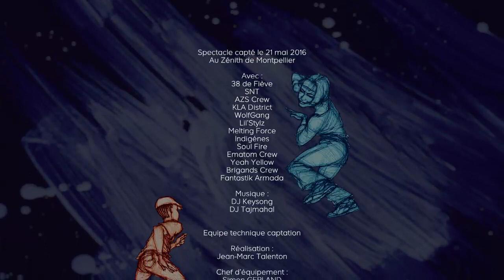BOTY France 2016 – Show Yeah Yellow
Yeah Yellow (Paris)

Fondée en 2012 par Kami et Bee D, Yeah Yellow est un groupe pluridisciplinaire de Danse Hip Hop. La couleur jaune sur leur blason représente le Soleil, la Force, la Lumière. Ces chevaliers Jedi et leurs Padawans luttent contre le coté Obscur en mettant en lumière la créativité, l’originalité et la joie de vivre quelque soit leur style. Attention la force est puissante chez eux….

Classement chorégraphie : Troisième
Classement Battles : Tombe en quart de finale contre KLA District